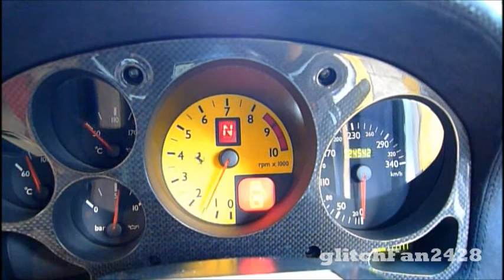Maxson Goh's best Exotic Car Moments of 2010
Just a Compilation of all my most memoriable exotic car moments in 2010.